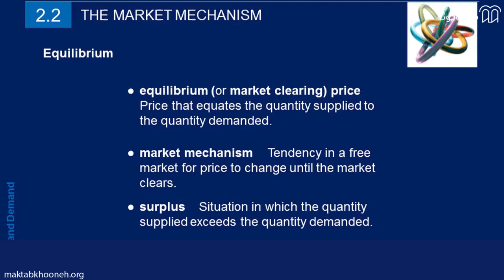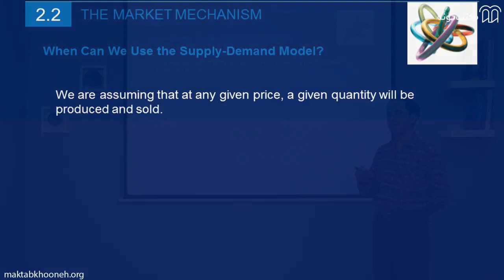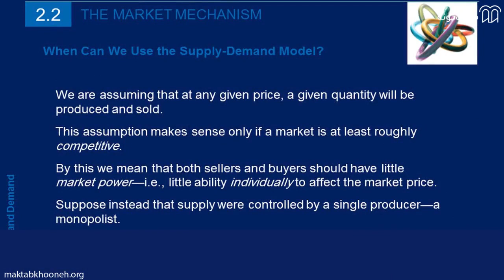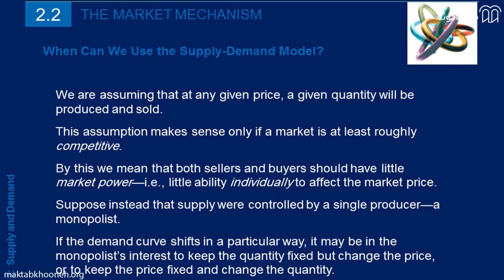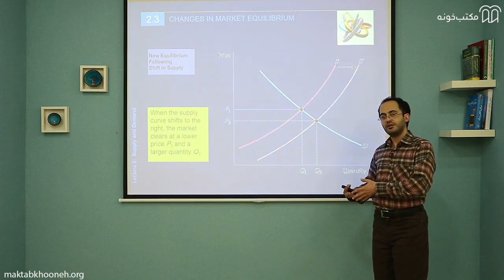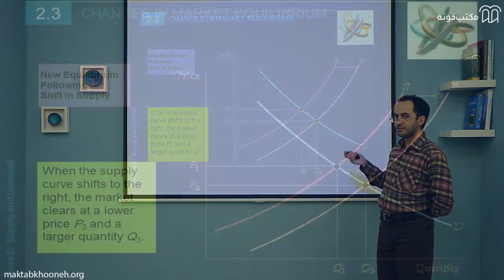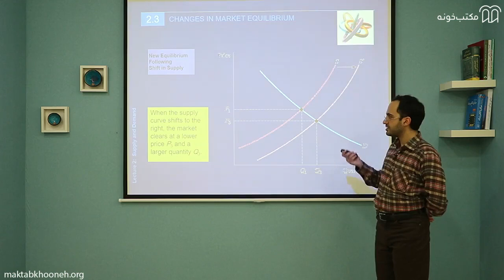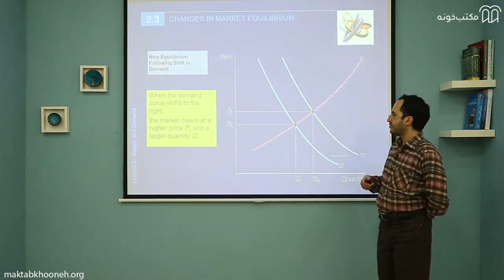آموزش اقتصاد برای مدیران قسمت ۹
در دوره‌ی آموزشی اقتصاد برای مدیران که یکی از دوره‌های کاربردی در مجموعه دوره‌های آموزش مدیریت و مدیریت مالی کوشش شده است تا اقتصاد به عنوان علمی که می‌تواند به آدم‌هایی که در سازمان‌ها و یا در مقام‌های تصمیم‌گیری مختلف قرار دارند و می‌خواهند تصمیم‌های مختلفی اتخاذ بکنند، اقتصاد را به عنوان یک علم نگاه کرده و هنگام تصمیم‌گیری از این علم استفاده کنند.
دوره‌ی اقتصاد برای مدیران به افراد مختلف کمک می‌کند تا در کوتاه مدت، میان مدت و بلند مدت، تصمیم‌های بهتری بگیرند. درست است که نام این دوره‌ی آموزشی اقتصاد برای مدیران انتخاب شده، اما تمام افراد می‌توانند از آموزه‌های این دوره در زندگی کاری و یا شخصی خود استفاده کنند، هرچند مدیران سازمان‌ها مخاطب اصلی دوره‌ی آموزشی اقتصاد برای مدیران هستند.

استاد: شمیم طاهری

آقای شمیم طاهری فارغ‌التحصیل کارشناسی مهندسی کامپیوتر از دانشگاه تهران، کارشناسی ارشد اقتصاد از دانشگاه صنعتی شریف و کارشناسی ارشد اقتصاد از مدرسه اقتصاد لندن است و در دانشگاه تهران، دانشگاه صنعتی شریف، دانشگاه کالج لندن و دانشگاه خاتم سابقه تدریس و فعالیت به‌عنوان دستیار آموزشی دارد. از سوابق شغلی ایشان می‌توان به فعالیت در اداره تحقیقات اقتصادی بانک خاورمیانه و حوزه ریاست مؤسسه عالی آموزش و پژوهش مدیریت و برنامه‌ریزی به‌عنوان کارشناس اشاره کرد.

 برای مشاهده آموزش اقتصاد برای مدیران در مکتب‌خونه از طریق لینک‌ زیر وارد شوید